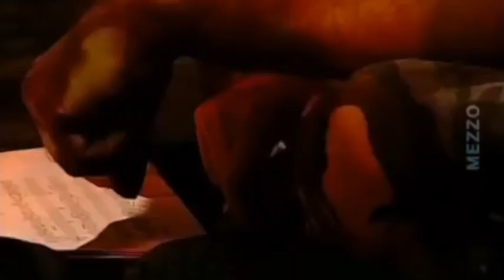Masada String Trio: Jazz in Marciac (2008)